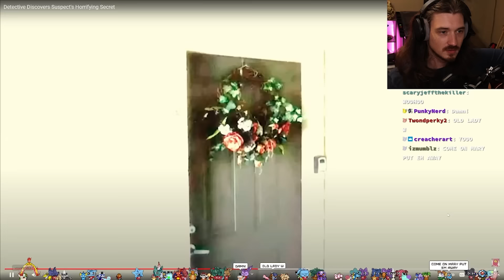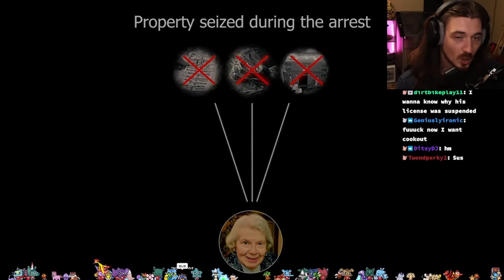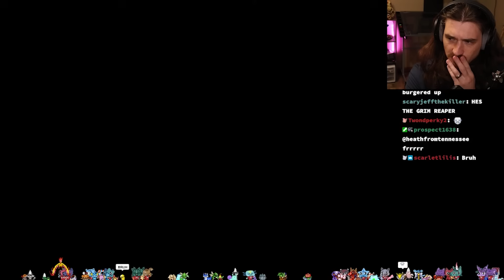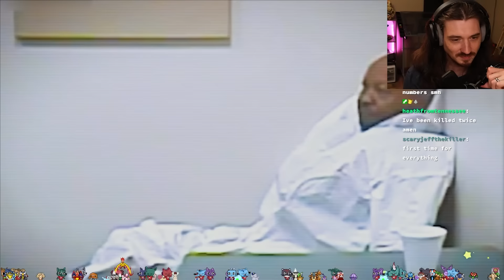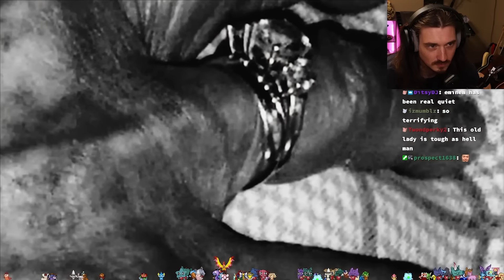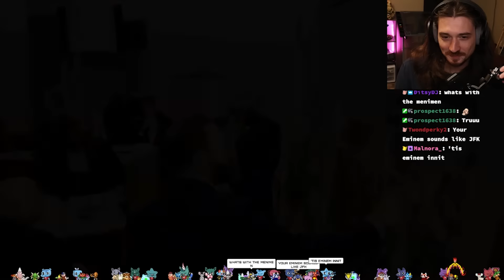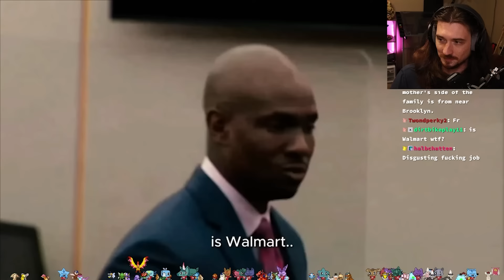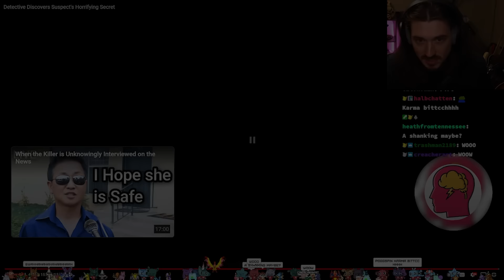The Most HORRIFYING Way To Make Money